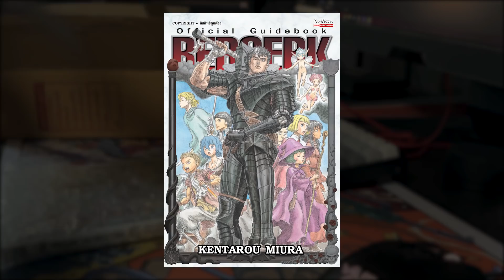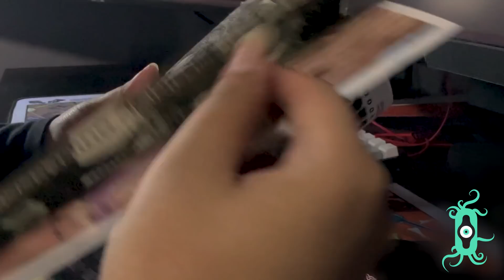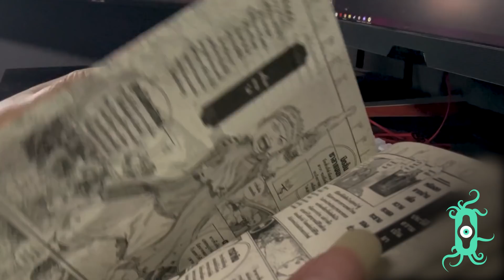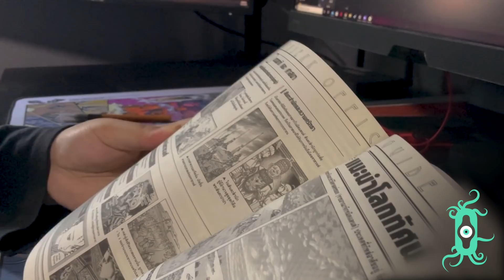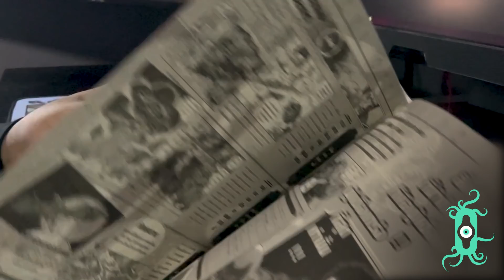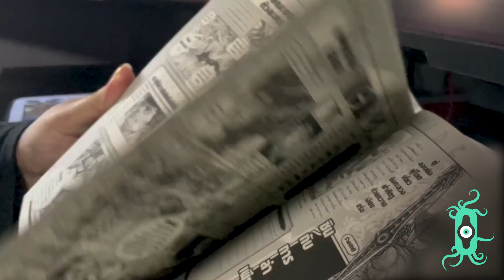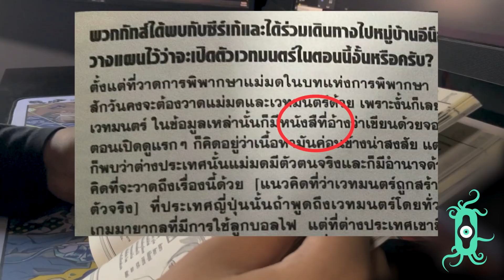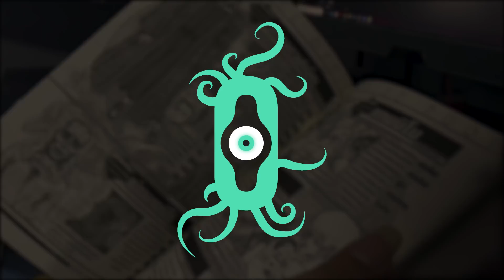หนังสือ Berserk Official Guidebook | The Codex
หนังสือ Berserk Official Guidebook พร้อมบทสัมภาษณ์ของอาจาร์ย Kentaro Miura ที่ไม่เคยบอกที่ไหนมาก่อน

ผ่าน Truewallet : ID Moonl1ght
ผ่านบัญชีธนาคาร : 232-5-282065 ธนาคารกรุงเทพ ชยุตพงศ์ บุญส่งดี
ทุกการสนับสนุนไม่ว่าจากช่องทางใดก็ตามจะช่วยให้ช่อง The Codex พัฒนายิ่งขึ้นไปอีกขอบคุณครับ

สามารถเข้ามาพูดคุยกันได้ที่

The Codex is heavily inspired by these channels.
ช่อง The Codex ได้รับแรงบันดาลใจมาจากช่องเหล่านี้
- Untitled case